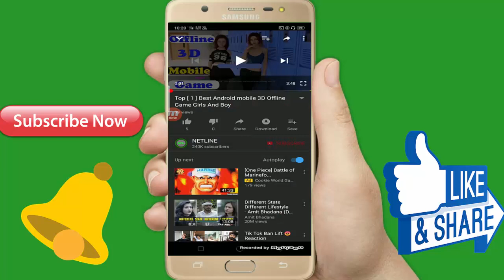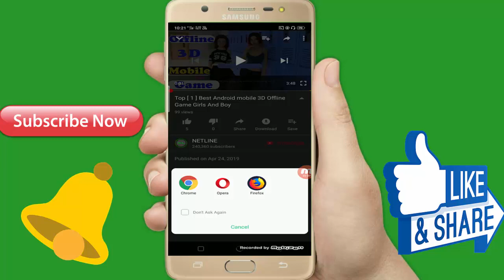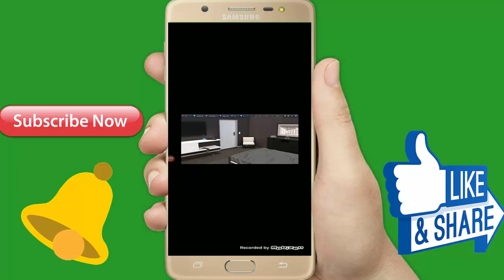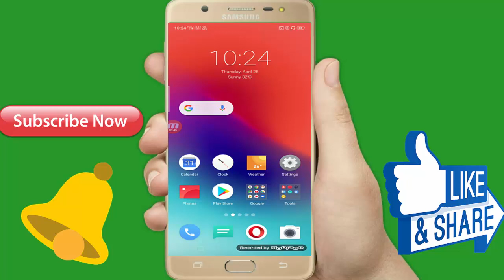Very Romantic Android Mobile Game